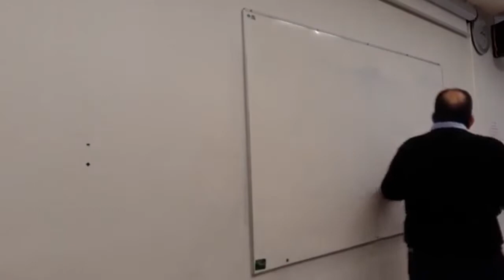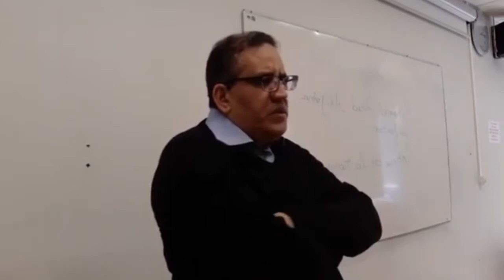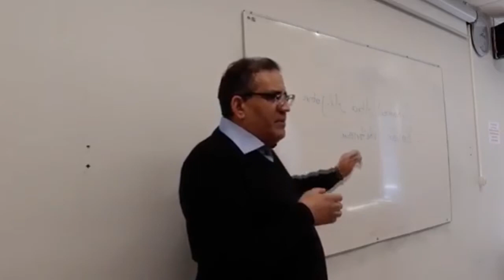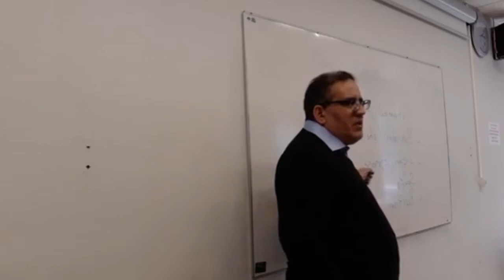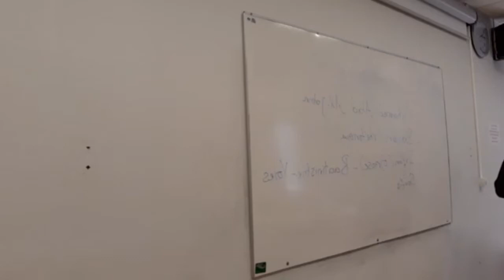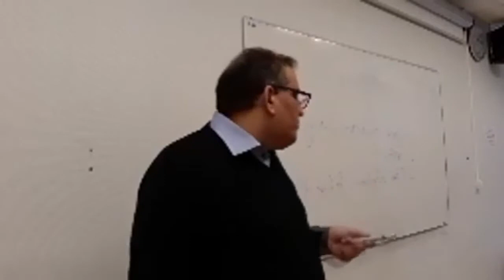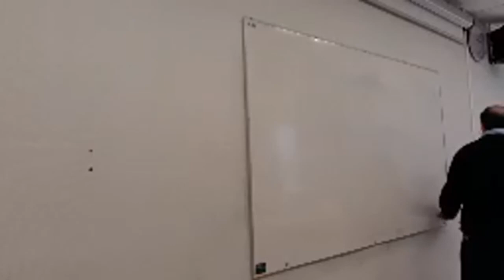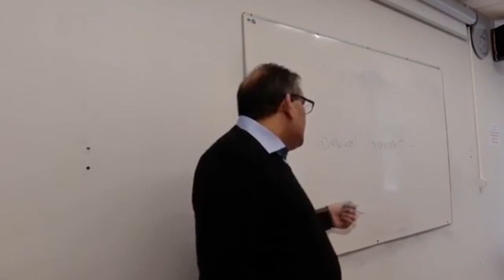AL JABRI - CRITIQUE DE LA RAISON ARABE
Pensée
Al Jabri a commencé sa carrière en tant que professeur de philosophie à l'Université Mohammed V de Rabat. Il enseigna l'épistémologie et la philosophie générale. Son doctorat sur Ibn Khaldoun lui a inspiré la nécessité de procéder à une refondation de la pensée arabe, classique et moderne. Sur la pensée classique, il entame son vaste programme de la Critique de la raison arabe, et sur la pensée moderne, il publie Le discours arabe contemporain (Al-khitab al-arabi al-mouacir), en réponse à l'égyptien Zaki Naguib Mahmoud, La rénovation de la pensée arabe (Tajdid al-fikr al-arabi). Le souci d'Al Jabri n'était pas de "rénover" la pensée, mais de la "critiquer", au sens épistémologique du terme. La critique (ar. naqd) ne signifie pas ici "doute", mais "mise en crise" comme le stipule l'étymologie, dans le but d'évaluer la pensée, et de la mettre au défi de son histoire et de son actualité. Dans La formation de la raison arabe (1984), al-Jabri suit l'épistémologie génétique de Jean Piaget pour examiner comment l'esprit intellectuel (théologie, jurisprudence, philosophie, littérature) s'est formé au cours de son histoire, en prêtant attention aux influences et aux enjeux. Dans "La structure de la raison arabe" (1986), l'auteur procède par méthode structuraliste, certes en évanescence en Occident, mais qui avait un regain d'intérêt dans le milieu intellectuel arabe. Al Jabri se proclame plutôt de Michel Foucault, en mettant en œuvre à la fois sa méthode "archéologique" et "généalogique". La raison politique arabe (1990) tente d'examiner le processus de formation de la pensée politique depuis les premières fondations à Médine par le prophète Mahomet et jusqu'à nos jours en passant par les dynasties successives: omeyyade, abasside, fatimide, etc4.

Cette rétrospective a un but contemporain: comprendre le fonctionnement de la pensée politique et ses usages au niveau des États arabes modernes post-coloniaux. Et la pensée politique entretient une relation étroite avec la pensée éthique. Le projet d'Al Jabri culmine sur La raison éthique arabe (2001), en faisant un long détour par les manuels classiques de la morale religieuse au niveau théologique et mystique, ou ce qu'on appelé à l'époque la médecine de l'âme. La pensée d'Al Jabri suit un processus comparable à celui des philosophes antiques ou modernes, basé essentiellement sur trois axes : 1) l'ontologie ou la théorie de l'existence (Formation de la raison arabe) ; 2) l'épistémologie ou la théorie de la connaissance (Structure de la raison arabe) ; 3) l'axiologie ou la théorie des valeurs (Raison politique arabe et Raison éthique arabe). C'est un projet cohérent qui tente de faire le point sur plus de 1400 ans d'histoire intellectuelle et politique5.

Réception critique de sa pensée
Le philosophe marocain Taha Abderrahman a entamé la critique de la pensée d'al-Jabri dès 1987 dans son ouvrage Sur les fondements du dialogue et le renouveau de la théologie musulmane, puis il en a repris la critique plus systématiquement dans son ouvrage Du renouveau de la méthode dans l'évaluation du patrimoine en (1994). L'intellectuel syrien Georges Tarabichi a lui aussi procédé à la critique de l'œuvre maîtresse d'Al-Jabri (Critique de la Raison arabe) par une étude minutieuse et radicale qu'il intitula Critique de la Critique de la raison arabe. Il y fit montre d'une opposition sans concession au modèle épistémologique défendu par al-Jabri voulant que la philosophie arabe orientale soit fondée sur l'irrationalisme, représenté par le Néoplatonisme des Al-Fârâbî, Ikhwan al-Safa, Avicenne, ou encore Al-Ghazâlî, et que la philosophie andalou-maghrébine soit fondée sur le rationalisme, représenté par l'Aristotélisme des Avempace, Ibn Tufayl, Averroès, ou encore Abû Is-hâq Ash Shâtibî. Ce travail de critique lui demanda vingt années d'études qu'il publia en cinq tomes :

Tome 1 : La Théorie de la Faison arabe (Nadariyat al-'aql al-'arabi)
Tome 2 : Problématiques de la Raison arabe (Ishkâliyât al-'aql al-'arabi), 1998
Tome 3 : L'Unité de la Raison arabe (Wahdat al-'aql al-'arabi), 2002
Tome 4 : Le Recul de la Raison dans l'Islam (Al-'aql al-mustaqîl fî al-islam), 2004
Tome 5 : De l'Islam du Coran à l'Islam du hadîth (Min islam al-qurân ilâ islam al-hadîth) 20106.